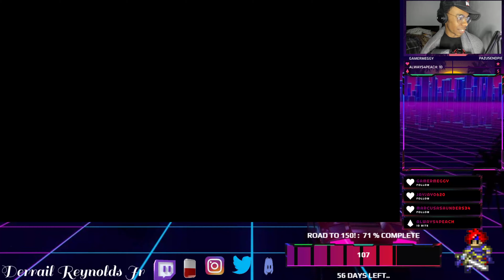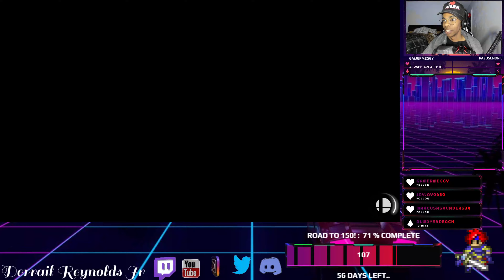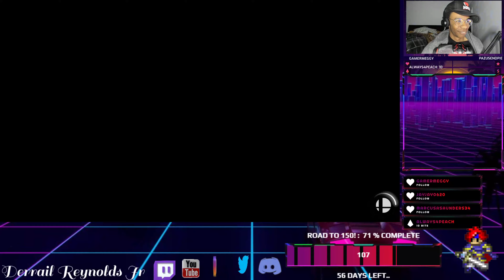ROOM FOR IMPROVEMENT!!! - Super Smash Bros. with Team RGB!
This is an uploaded replay of the Super Smash Bros Ultimate stream for those that missed it. Thank you, and much love everyone!

Also available on the iTunes Store!